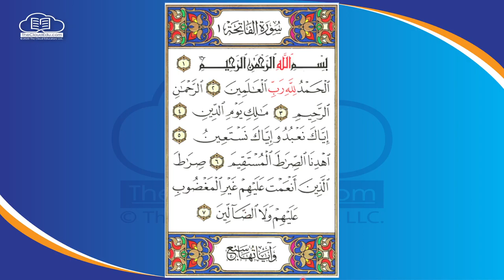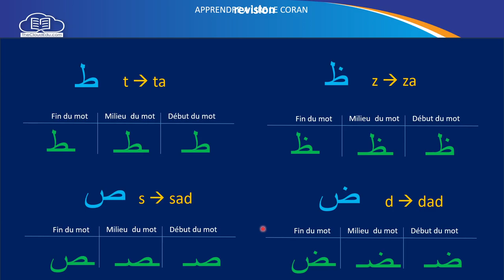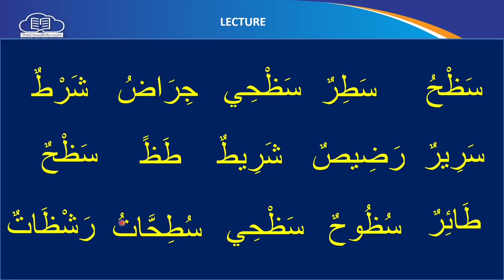2023 12 08 15 26 43 Apprendre a Lire Le Coran Revision 023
--timestamps--
00:00 - Fatiha
01:00 - Revision des lettres ta  ط za ظ sad ص dad ض
09:25 - Lecture des lettres س ش ب ه ح ث ص ض ظ ط ة ر ز د ذ